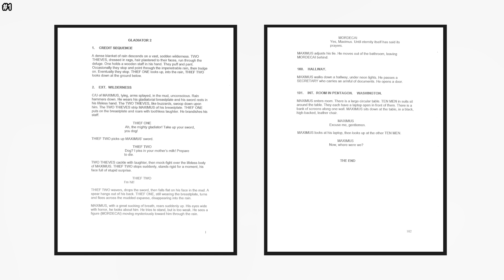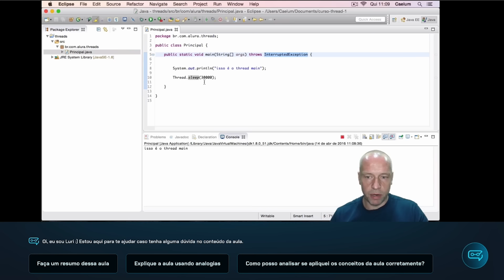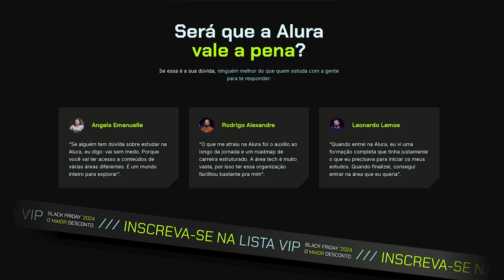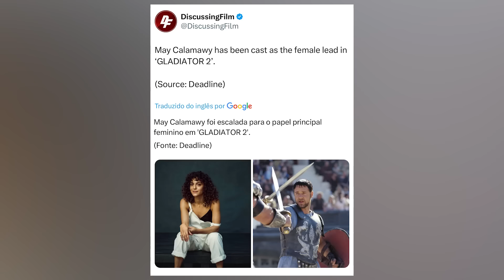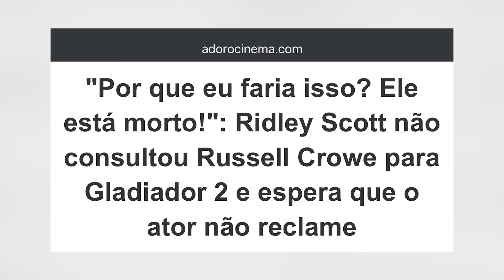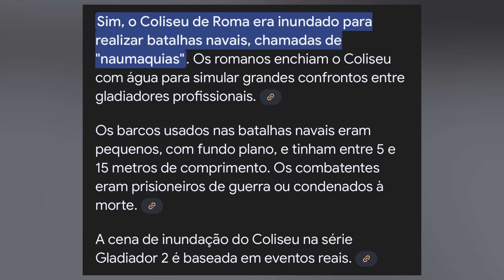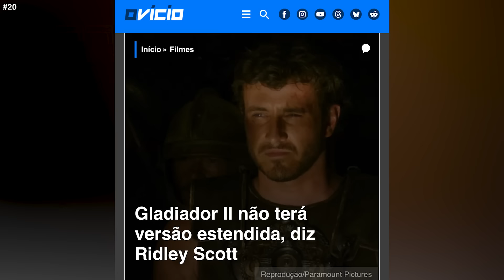20 CURIOSIDADES SOBRE GLADIADOR 2! - FICÇÃO VS REALIDADE, CENA DOS TUBARÕES E ATORES CORTADOS!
Se você não sabe usar a tecnologia tão bem como o Ridley Scott em Gladiador 2, aproveita que a melhor hora para estudar na Alura tá chegando!

Gladiador 2 é o mais novo filme do Ridley Scott, que vem do sucesso de Maximus de Russel Crowe e Commodus de Joaquin Phoenix, agora com Paul Mescal como Lucius, Connie Nielsen como Lucilla, Denzel Washington como Macrinus, Joseph Quinn como Imperador Geta, Pedro Pascal como General Acacius... e nesse vídeo vamos comentar 20 curiosidades sobre os bastidores de Gladiador 2! Vamos falar sobre o roteiro descartado do Nick Cave que teria Maximus vs Jesus Cristo, sobre o orçamento vs bilheteria, sobre eles terem construido o coliseu de verdade, sobre a cena do rinoceronte, Barry Keoghan tendo que deixar o elenco, cenas deletadas da May Calamawy que foi cortada, o beijo do Denzel, que não vai ter uma versão estendida, se realmente teve batalhas navais no coliseu, se realmente teve tubarão no coliseu, o que é ficção e o que é realidade, sobre as várias referências a cena do polegar do Commodus, as roupas do Maximus e muito mais iremos comentar em 20 curiosidades sobre o filme Gladiador 2 - Ficção vs realidade, cena dos tubarões, atores cortados e muito mais!

O que você achou do filme?